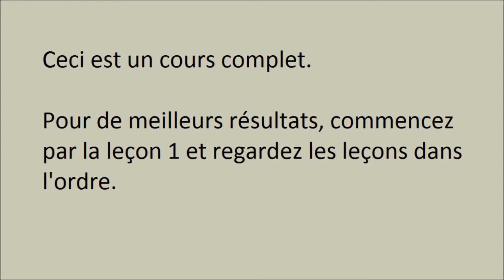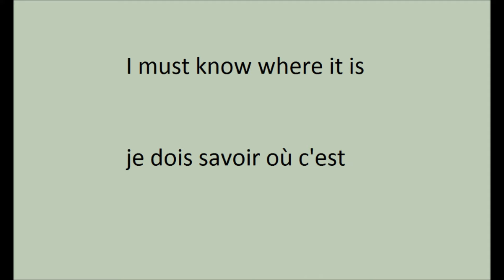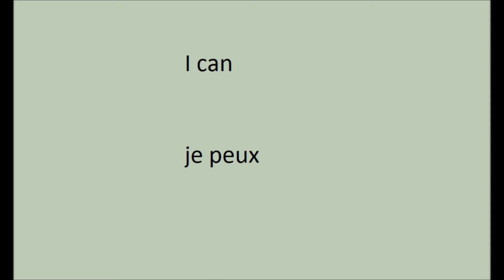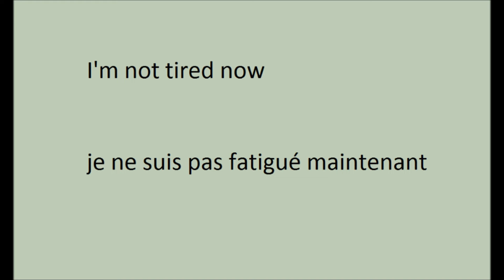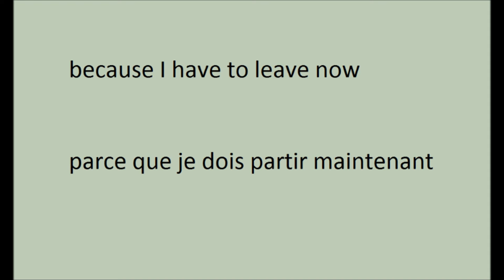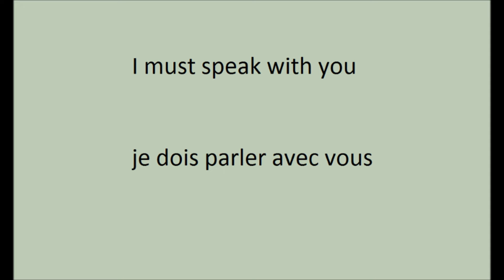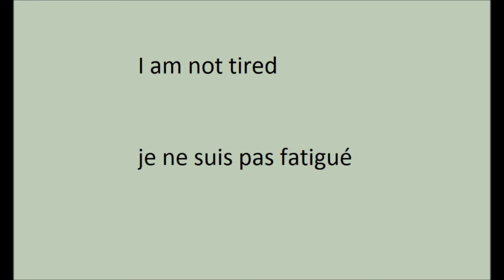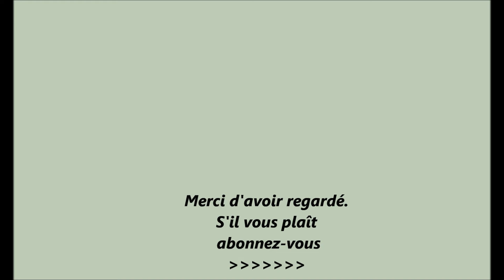Anglais facile & rapide pour les débutants - Leçon 9